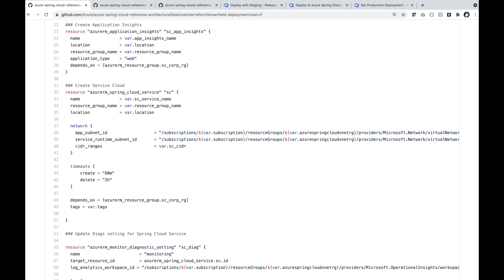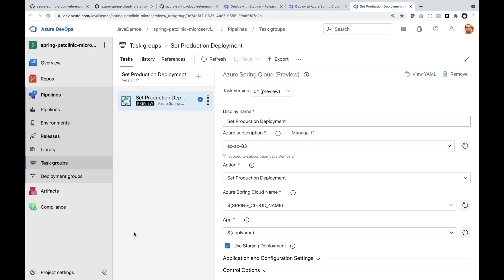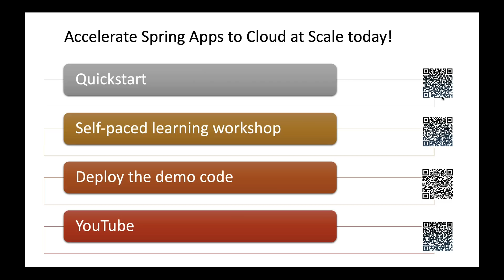Automate Spring Boot Application Deployments to Azure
When you deploy Spring Boot applications to Azure Spring Cloud and Azure, you can build end-to-end automation from idea to provisioning Azure resources to building Spring Boot applications to deploying those applications to production using any automation tools and platforms of your choice – such as Azure DevOps, Jenkins, Maven or Gradle. You can apply this automation strategy to any environment, including development, test and production, and any region.

Asir Selvasingh (@AsirSelvasingh)
Principal PM Architect - Java on Azure